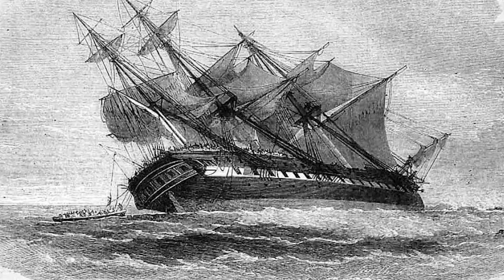Удивительные совпадения. «Де факты от де Юры»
У английских моряков существует традиция: если после кораблекрушения в живых остается только один человек, то ему дают имя - Хью Уэлис. Если в жизни и бывают удивительные совпадения, то это доказывает жизнь Хью Уэлиса. Что происходило с этим человеком и из каких ситуаций он спасался узнаете в сюжете.